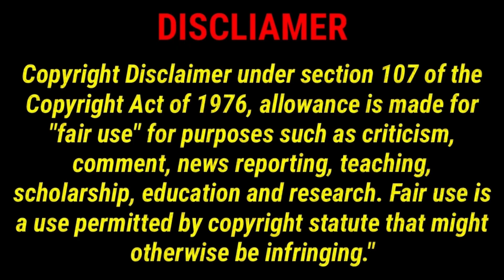উমরাহ সেরে দেশে ফিরে বললেন, ‘রাখি নয়, ফাতিমা বলুন’